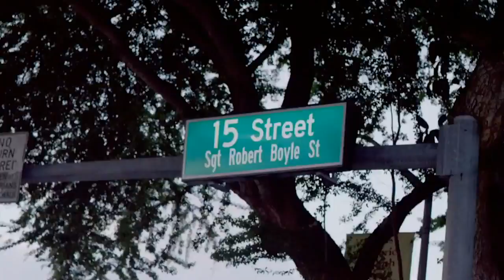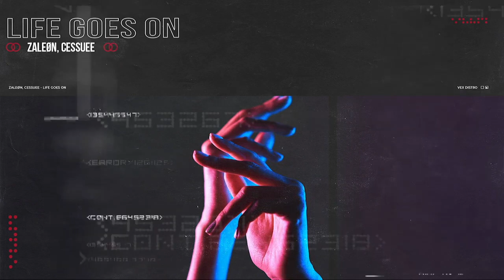VEX Distro Dance Music Mix, Best New & Popular Hits.